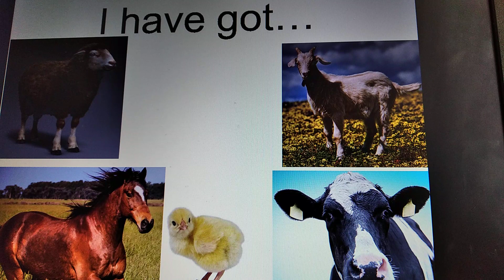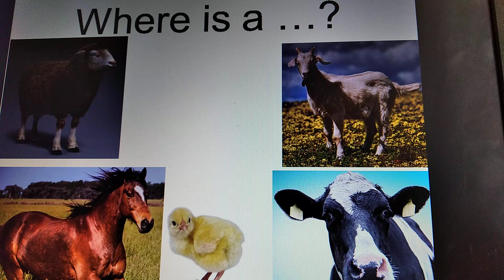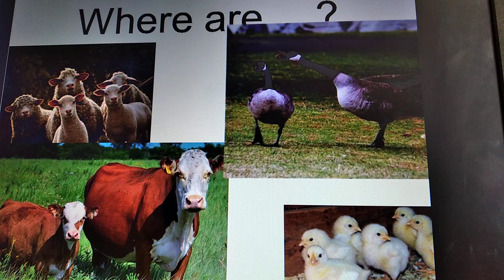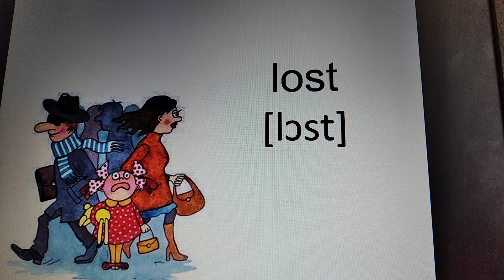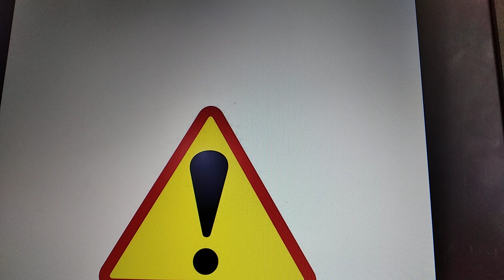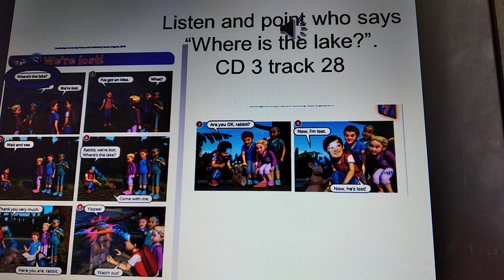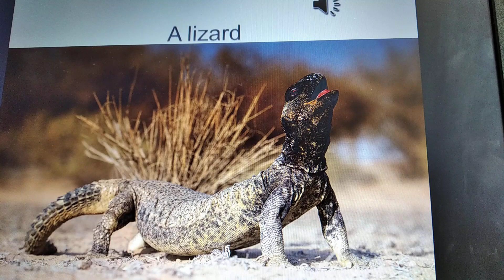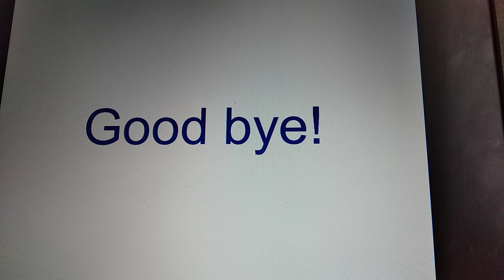2 клас розділ 7, урок 6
Quick minds 2, с. 66-67